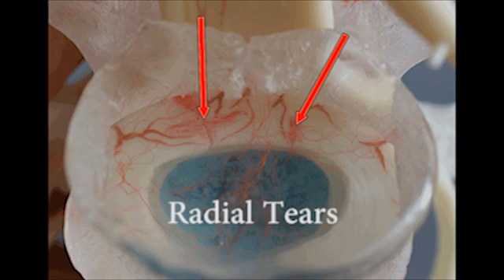Disc Pain in the Spine | Dynamic Disc Designs Corp.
Disc Pain in the Spine | Dynamic Disc Designs Corp. Dynamic spine models to demonstrate discogenic pain as well as neurogenic pain. Not all back pain is from a pinched nerve. Use Dynamic Disc Designs to improve outcomes.